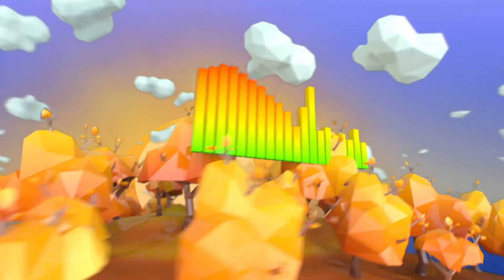☀️С добрым утром, малыши! Певец Гафур в гостях у Хрюши и Микеллы - Музток!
Музток. Наши ведущие Микелла и Хрюша встретятся с певцом Гафуром, а также расскажут ребятам об электро виолончели